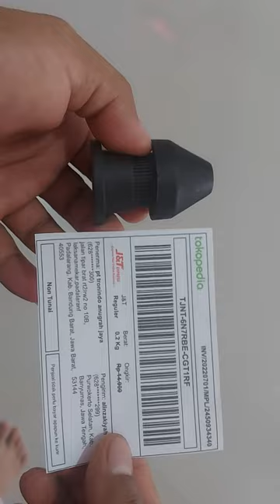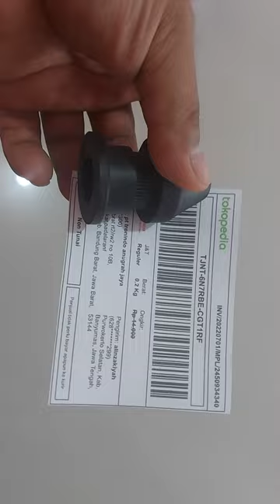Tahanan cones mesin gulung benang bordir dan jahit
PNP semua merek CNY dan merek lain model mesin gulung saat jalan bunyi koplak koplak koplak koplak